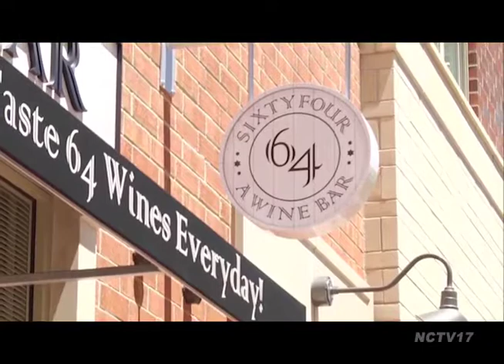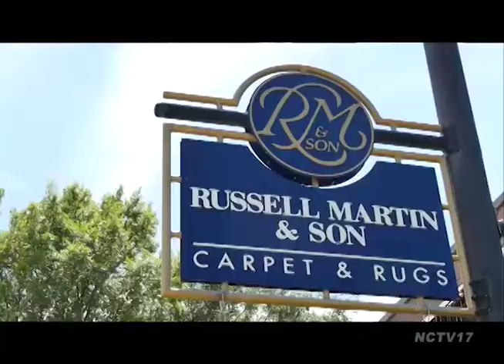Inside the Chamber: The Future of Healthcare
The next few years the weather of the healthcare industry will be dominated by pervasive change. We’ve invited local experts to discuss the future of healthcare in the next few years.

Our guest panel includes:
– Annette Kenney of Edward-Elmhurst Health
– Dr. Kevin Most of Northwestern Medicine & Central DuPage Hospital
– Patrick Gallagher of the Illinois Hospital Association

Edward-Elmhurst Health
Edward-Elmhurst Health is one of the larger integrated health systems in Illinois. The system was created by the merger of Edward Hospital and Elmhurst Memorial Healthcare in 2013.

Our goal is to make every moment you spend at Edward Hospital as comfortable and stress-free as possible. This mindset dates back to 1991, when Edward became the first hospital in Illinois to offer all private rooms. In the years since, we’ve introduced more innovations in comfort, like space for family to spend the night, peaceful healing gardens, and a pediatric ER designed with a fun nautical theme.

Northwestern Medicine & Central DuPage Hospital
Northwestern Medicine Central DuPage Hospital (CDH) is a nationally recognized, 333-bed acute-care facility located in Winfield, Illinois. We are a leading center for medical technology and one of the most extensive surgical hospitals in Illinois.

With more than 1,040 physicians representing 90 specialties, CDH is a regional destination for oncology, neurology, orthopaedic, pediatric and cardiology care. We earned Magnet®1 recognition for nursing excellence from the American Nurses Credentialing Center in 2010 and were re-designated in 2015.

Illinois Hospital Association
The Illinois Hospital Association (IHA) represents more than 200 hospitals and health systems throughout the state, including 23 health systems, 52 safety net hospitals, 54 teaching hospitals – including 5 academic medical centers – 88 small and rural hospitals – including 51 rural critical access hospitals – 27 specialty hospitals and 191 community hospitals.

IHA provides its members with leadership, advocacy and representation in Springfield and in Washington, D.C., regarding health care legislation and regulation; quality and patient safety improvement and health care transformation activities through its Institute for Innovations in Care and Quality; and data, tools, education, and information. IHA’s goal is to work collaboratively with key partners – including the Illinois General Assembly and the Illinois Congressional Delegation – and stakeholders to ensure a sustainable health care system for all Illinoisans for today while transforming Illinois health care for tomorrow.